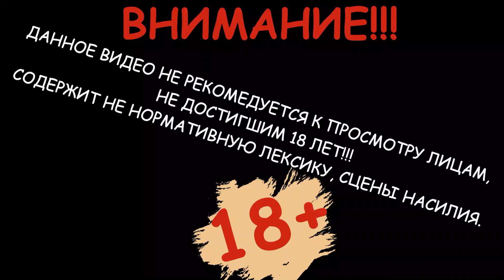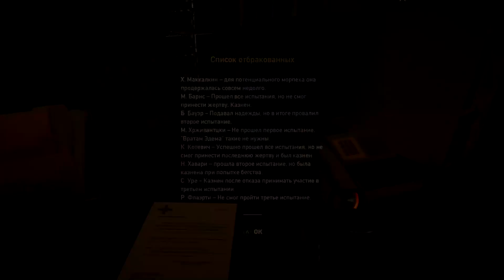Прохождение Far Cry 5 - Часть 20 (60FPS)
Прохождение Far Cry 5 - Часть 20
В двадцатой части прохождение Far Cry 5 на русском языке, мы вместе с главным героем выполним задание "Вернем Хоупу былое величие". А так же попадем в плен к Иакову и удачно сбежим и него закончив миссию "Жертвуй слабыми"